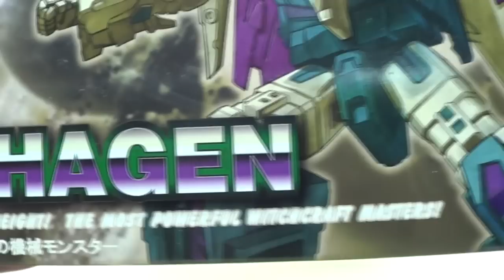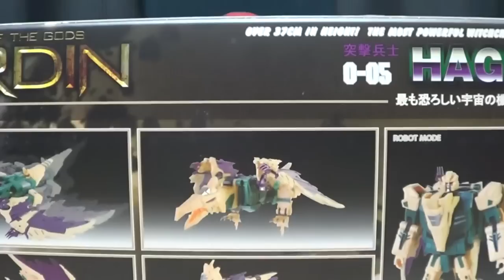Unique Toys HAGEN ( Cutthroat): EmGo's Transformers Reviews N' Stuff